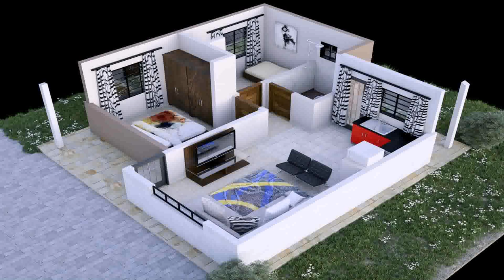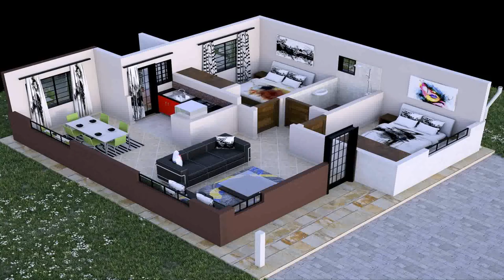Two Bedroom House Floor Plans In Kenya (see description) (see description)